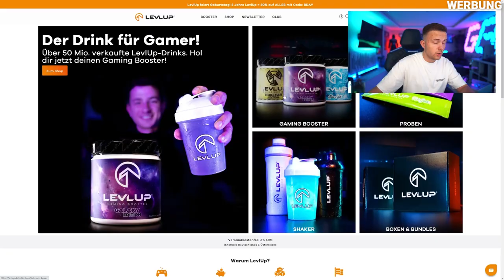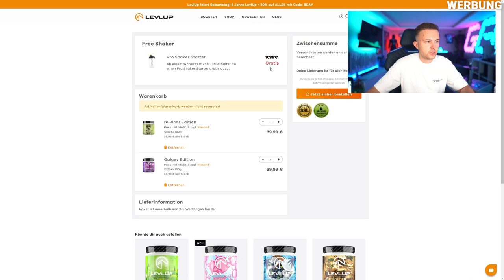OMG ☠️ RONALDO ICON MOMENTS DISCARD... 😨 FIFA 21: Icon Discard Battle 🔥